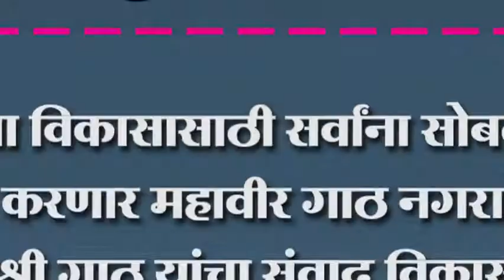हुपरीच्या विकासासाठी सर्वांना सोबत घेवून काम करणार महावीर गाठ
हुपरीच्या विकासासाठी सर्वांना सोबत घेवून काम करणार महावीर गाठ नगराध्यक्ष जयश्री गाठ यांचा संवाद विकासाचा रजत नगरीचा हा उपक्रम सुरु झाला आहे